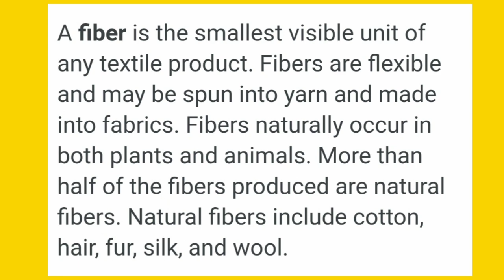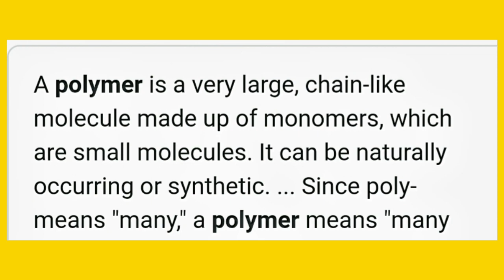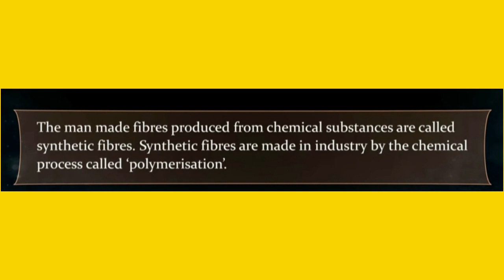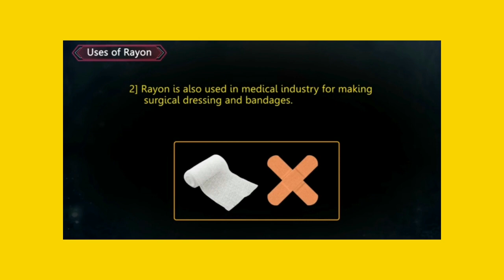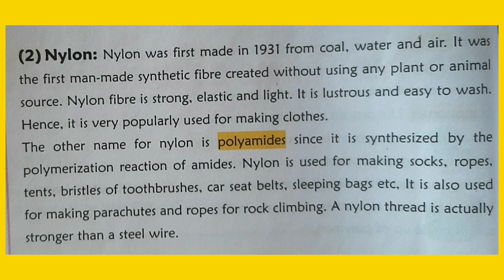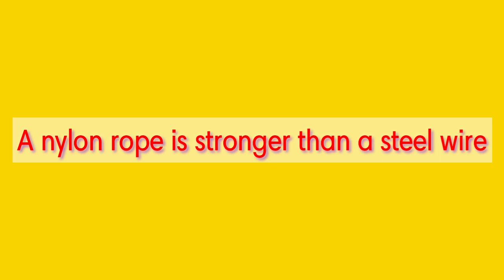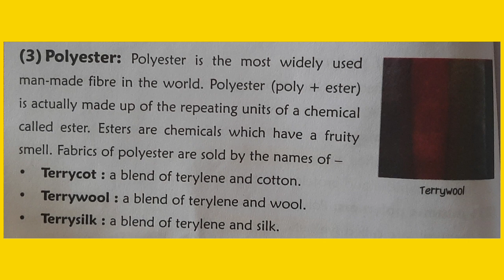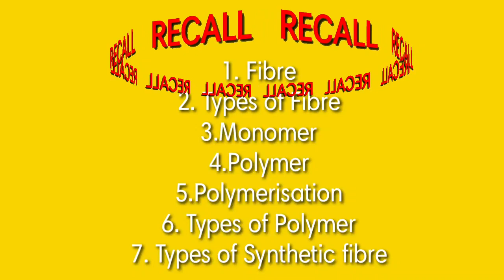Class -7 and 8 Fibre and plastics by Jomon sir